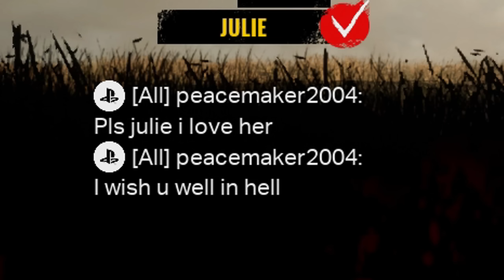The TEXAS CHAINSAW MASSACRE GAME is way too fun now